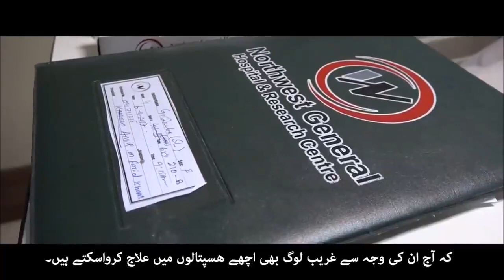Benefits of Sehat Insaf Card Health PTI Khyber Pakhtunkhwa